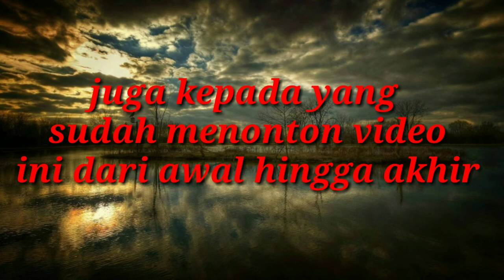Rejeki Induk Ikan Langka Betok/Pepuyu Black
Saya ucapkan terimakaSih bagi yang sudah menonton video ini dan semoga jadi hiburan, video ini di buat atas dasar hobi yang saya geluti dan saya dokumentasikan di media youtube ini.

mancing kali ini yang buat saya berkesan adalah strekbetok/pevuyubabon yang warna nya hitam pekat, biasa nya betok di tempat kami warna biru atau agak putih biru, daerah kami sudah mulai langka betok ukuran 4 jari maka nya saya sampai terkejut heran

    Kalau ada salah salah kata dan ada kata saya yang kasar di telinga saudara saudara semua, saya mintak maaf yang se dalam dalam nya.

  Kritikan dan saran sangat saya harapkan agar membantu saya dalam membangun chanel ini lebih baik lagi kedepan nya AAMINNN